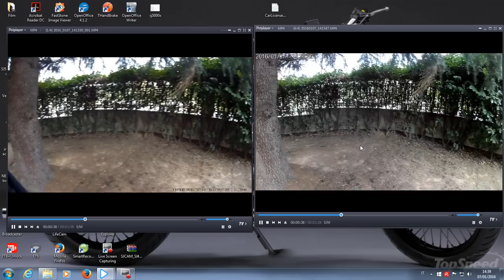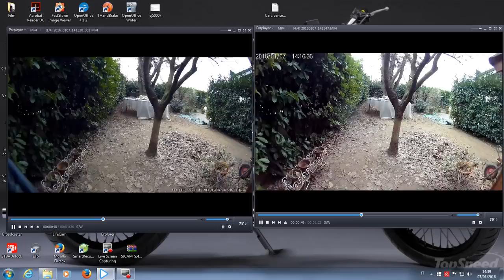AMKOV 7000s anteprima Comparazione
dove trovi convenzioni di acquisto per actioncam

Per chi volesse comprarla lo può fare qui coupon da usare FERDIAMK7000s e si riduce il prezzo a 83.99$